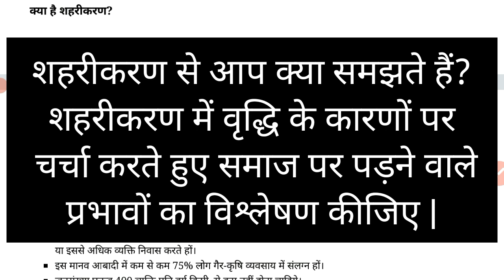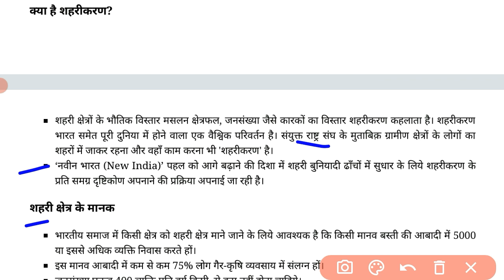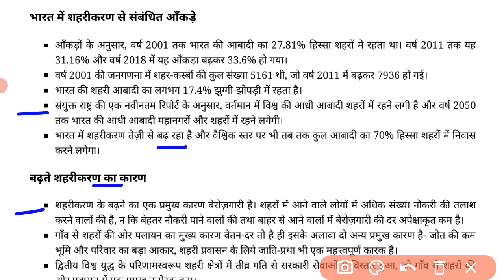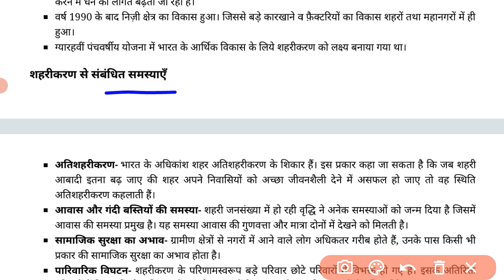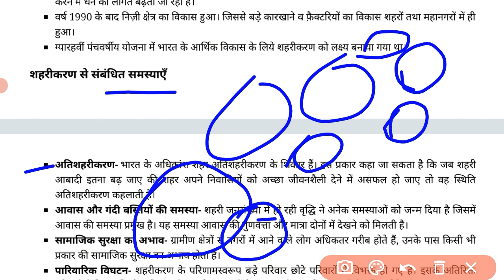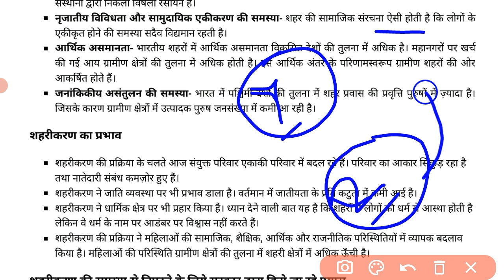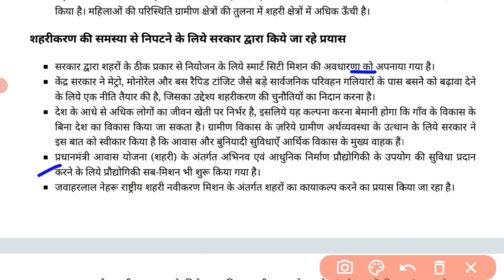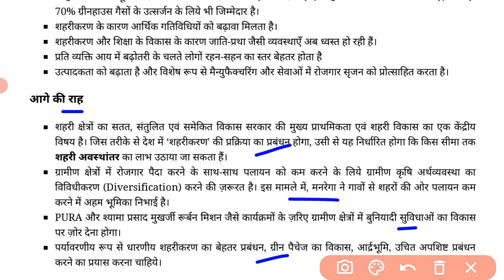शहरीकरण क्या है,शहरीकरण की समस्या एवं समाधान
शहरीकरण क्या है | शहरीकरण के प्रभाव | शहरीकरण के समस्याएं एवं समाधान

नगरीकरण( Urbanization) अर्थ, परिभाषा प्रक्रिया | शहरीकरण | नगरीकरण क्या है

नगरीकरण, अर्थ परिभाषा, प्रक्रिया
नगरीकरण क्या होता हे58
nagrikaran kise kahate hai
नगरीकरण से क्या तात्पर्य है
nagarikaran kise kahte he
nagrikaran
shahrikaran
nagrikaran kya h nagrikaran ki prvatti
 नगरीकरण की प्रवृत्ति
what is urbanization
urbanigation
urbanization
nagrikaran kya hai
nagrikaran
urbanization in hindi
urban geography
nagrikaran se aap kya samajhte hai
नगरीकरण क्या है?
nagrikaran kise kahte hai
shahrikaran
nagarikaran
shahrikaran kya hai
urbanization
urbanization in sociology
नगरीकरण
bharat me nagrikaran
urbanization in sociology in hindi
audyogikaran
bharat me nagrikaran
nagar kya hai
urban geography in hindi
urban geography m.a final
urbanism
bharat me nagri samaj
kar kya hai
mhi 10 urbanization in india in hindi
nagar niyojan kya hai

Class 9 और 10 मॉडल पेपर 2022 ---

shaharikaran kya hai,
shaharikaran se kya abhipray hai,
shaharikaran kya hota hai,
shaharikaran ke karan,
shaharikaran,
shahri jivan,
shaharikaran ka arth kya hai,
shaharikaran ki visheshtaen
shaharikaran se samasya,
shaharikaran ki samasya,
shaharikaran
shaharikaran ki samasya aur samadhan,
shaharikaran ki visheshtaen,
shaharikaran ke karan
shaharikaran ki samasya,
shaharikaran ki samasyaen,
shaharikaran ki visheshtaen,
shaharikaran,
shaharikaran ke karan,
shaharikaran kya hai